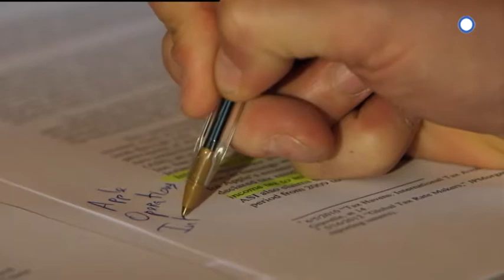"ΤΟ ΚΡΥΦΟ ΠΡΟΣΩΠΟ ΤΗΣ SILICON VALLEY" ντοκιμαντέρ στην ΕΡΤ3 (trailer)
ΤΕΤΑΡΤΗ 21/09/2016, στις 22:00

"THE HIDDEN FACE OF SILICON VALLEY"
Κατάλληλο για όλους (Επιθυμητή η γονική συναίνεση)

Λειτουργούν το Facebook , το Google και το Twitter. Είναι δημιουργικοί και πάμπλουτοι. Στην Ευρώπη και τις ΗΠΑ είναι τα νέα είδωλα της εποχής μας , που ενσωματώνουν τα νέα μοντέλα της επιτυχίας. Αλλά, είναι οι ολιγάρχες του ιντερνέτ πραγματικά τόσο κουλ; Αυτοί οι τύποι της Wall Street συνδυάζουν τεράστια επιτυχία με μια δύναμη που συναρπάζει την κοινωνία. Ασκούν εκτεταμένη φοροδιαφυγή , δημιουργούν λίγες θέσεις εργασίας και σε μεγάλο βαθμό επηρεάζουν τις πολιτικές αποφάσεις προς το δικό τους συμφέρον.
Ποιοι πραγματικά είναι αυτά τα νέα αφεντικά της Silicon Valley;

Παραγωγή: Γαλλίας
Σκηνοθεσία: Hugo Van Offel